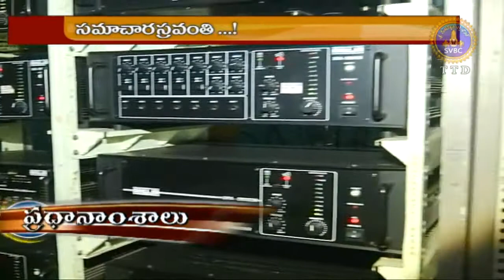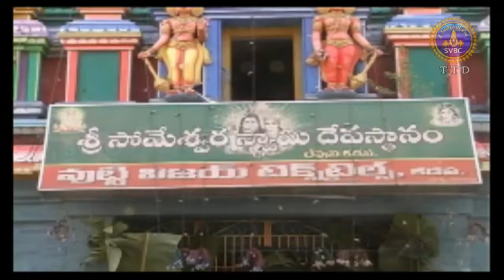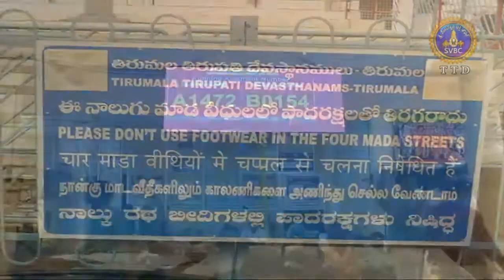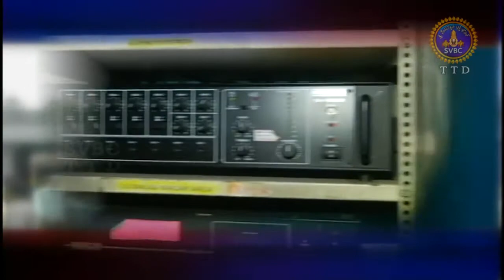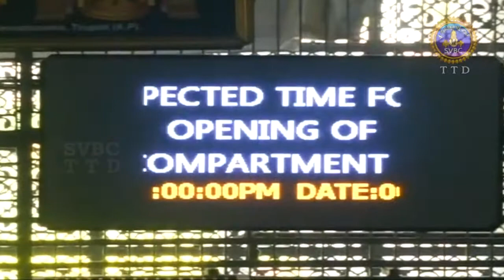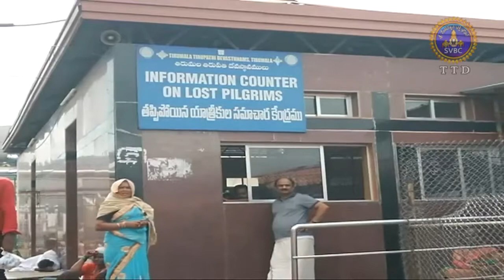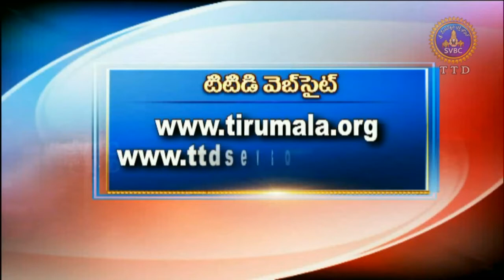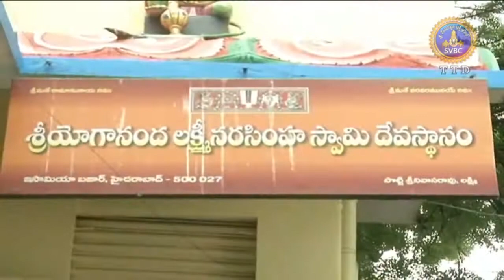ఆధ్యాత్మిక విశేషాలు | Adhyatmika Viseshalu | 9AM | 05-09-19 | SVBC TTD